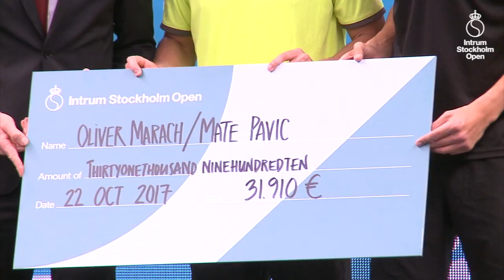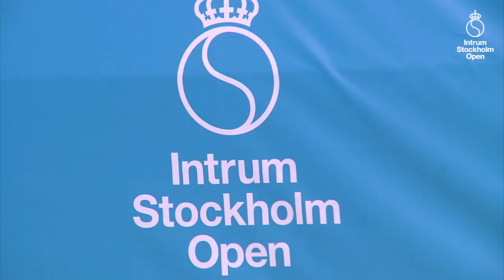Marach and Pavic doubles winners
Marach and Pavic doubles winners in Stockholm.